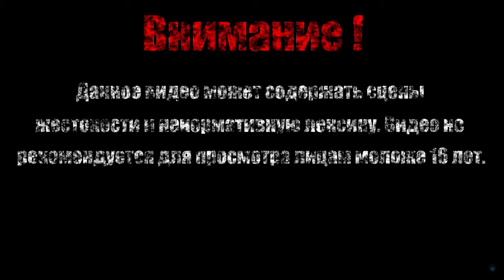ДОРОГА К МЕЛЬНИЦЕ【Ori and the Will of the Wisps】#6